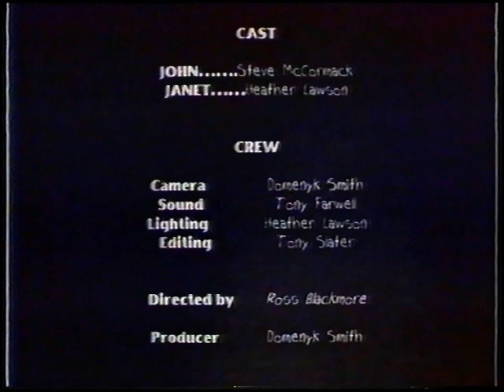The Surprise-1998-Student Film-Steve McCormack (2nd Year)-BCUC-HW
A second year student film from 1998 written by Steve McCormack. In place of these we've got THE DAVE, AL & TONY SHOW at the beginning and end, Wild World (Intro) & Time After Time(Outro).